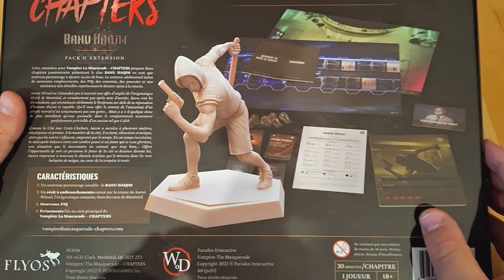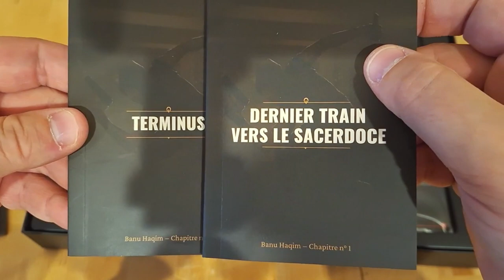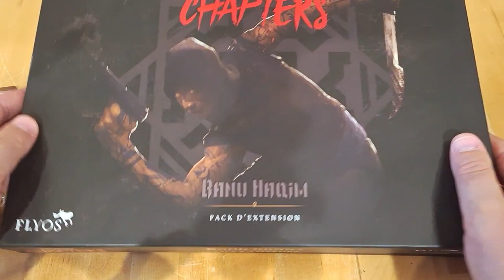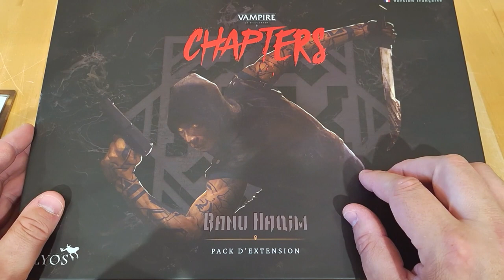Déballage commenté - Vampire: The Masquerade - Chapters - Extension Banu Haqim